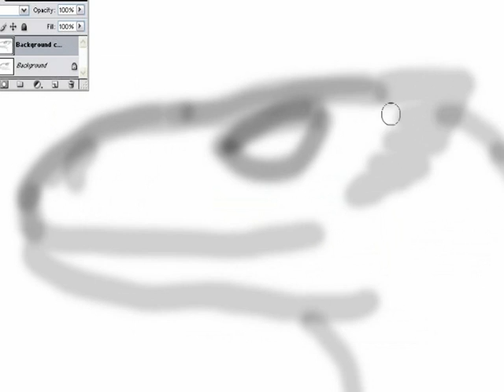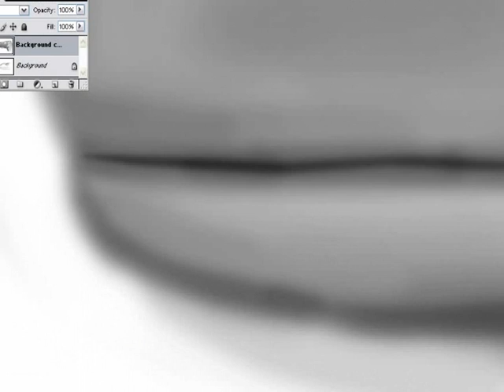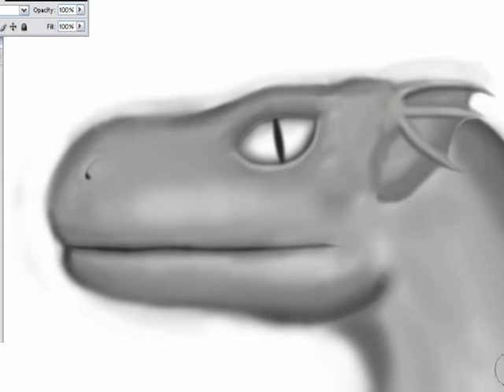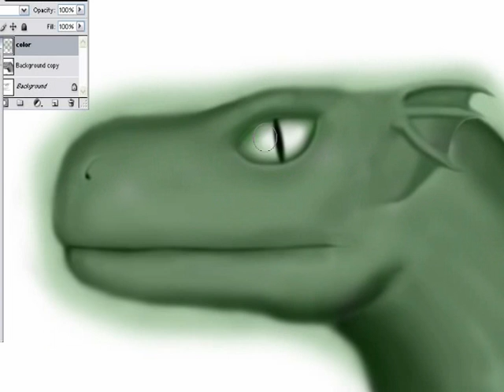Dragon Airbrush Time lapse Using a mouse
This is only my second airbrushing so yeah not as good as the others, obviously, using mouse only too, more of a test job :)

Dragon airbrushed with photoshop taking just over an hour, example of what can be done with photoshop, recorded at one frame per second.